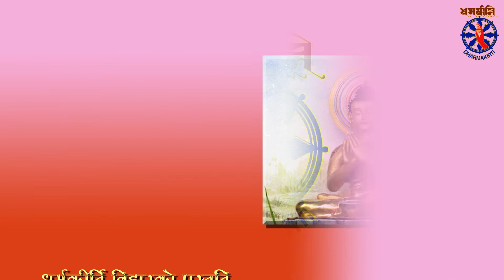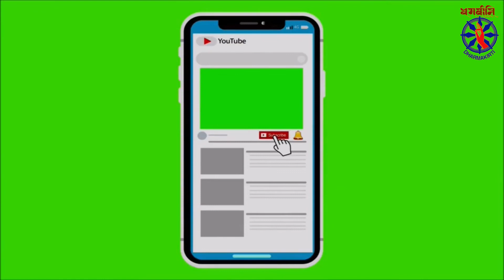"वण्णुपथ जातक" -श्रद्धेय त्यागवती गुरुमां २०७७-१०-२३ "Wannupatha Jataka"-Tyagwati Guruma 5 Feb, 2021